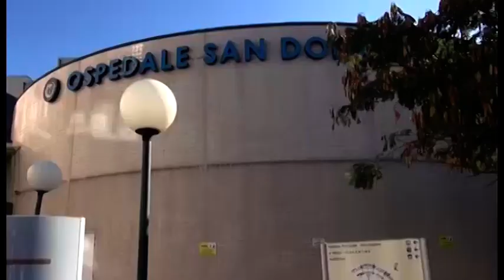Arezzo: appello del sindaco Ghinelli a tutti i medici per i test rapidi